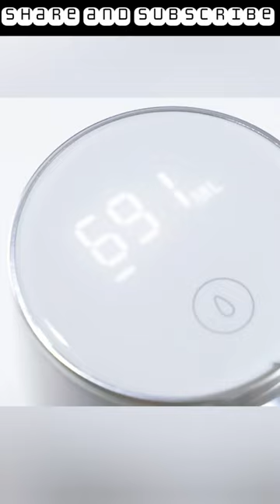Cool🤩water pump bottle#shorts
Cool🤩water pump.
electric water pump bottled water automatic water dispenser..